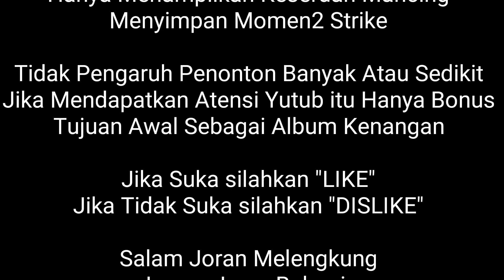DUGAAN SAYA BENAR, INI MASHER BENGAWAN SOLO || Casting Arus Deras.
MARKICING Mari Kita Mancing

TERIMA KASIH

Angler_caster_Bojonegoro